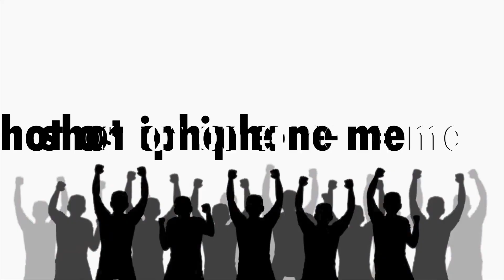Shot on iPhone Meme